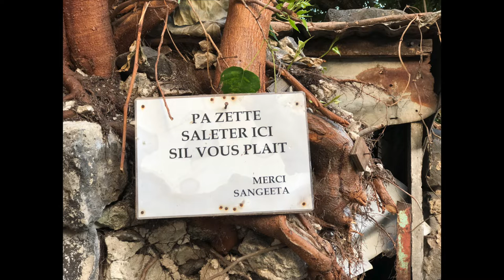Vlog île Maurice